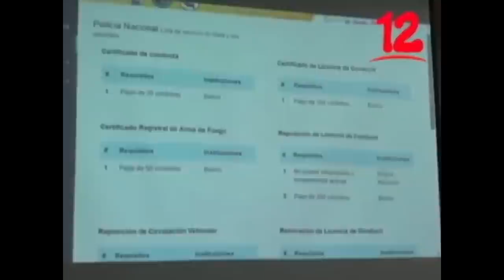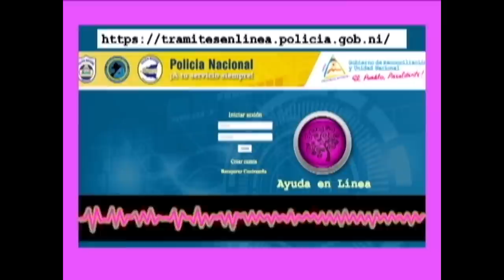La Última Mirada News: Nicaragua suena a nivel internacional... gracias a Trump